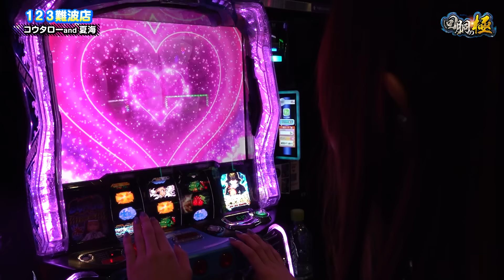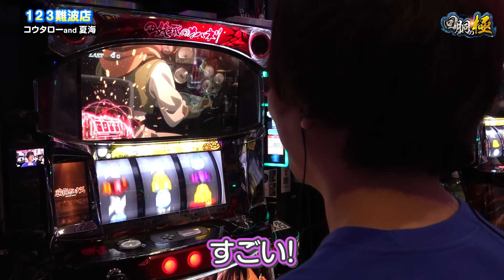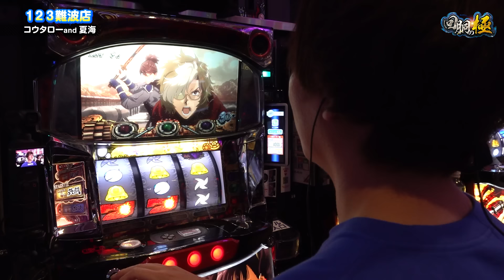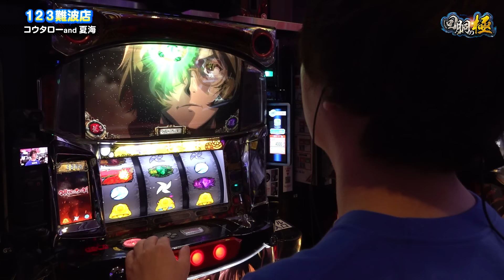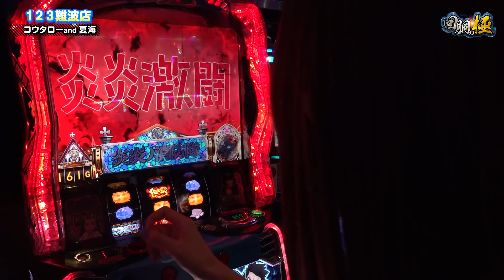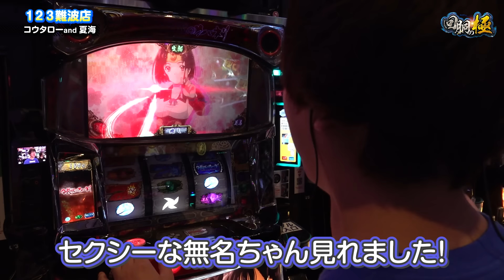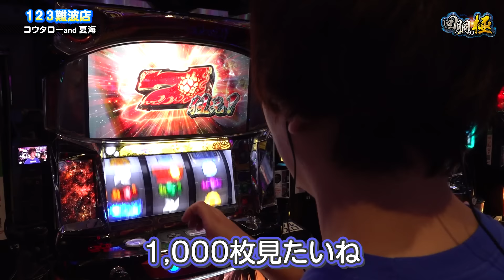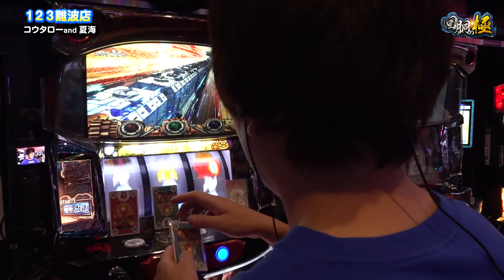なつみん頑張りました！!【コウタロー&夏海】【回胴の極 第68話 後編】【Lパチスロ 炎炎ノ消防隊】【スマスロ 北斗の拳】【パチスロ甲鉄城のカバネリ】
「回胴の極」がパワーアップ!!
水樹あや＆スクープTVのもっくん、そしてジャンバリ.TVのコウタロー＆夏海が123店舗を攻略する実戦番組!!
2人で力を合わせ頑張ります!!

【弾球の極】
ペカるTVのたなちゅう、頂チャンネルのsasuke、そして諸積ゲンズブール!